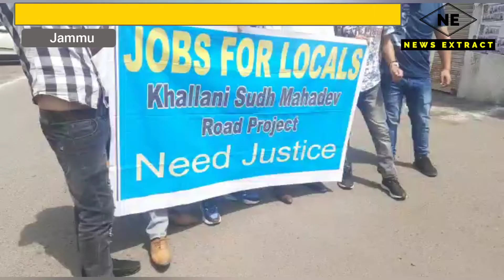Local youth of Doda, Ramban demand employment in ongoing projects in the districts